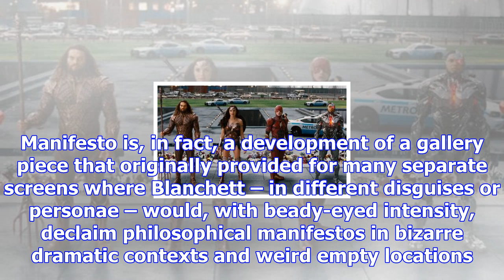Manifesto review – cate blanchett is astonishing in bravura character study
There is a hypnotic fascination to this work by artist and film-maker Julian Rosefeldt, one of the f...